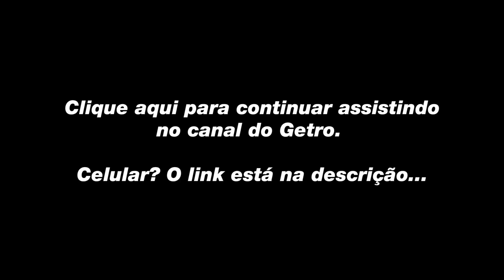CineAssombrado #63 (Abbatoir - Stranger Things - The Greasy Strangler)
Agradecimento Especial ao Patrão:
- Caetano Silveira

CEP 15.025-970